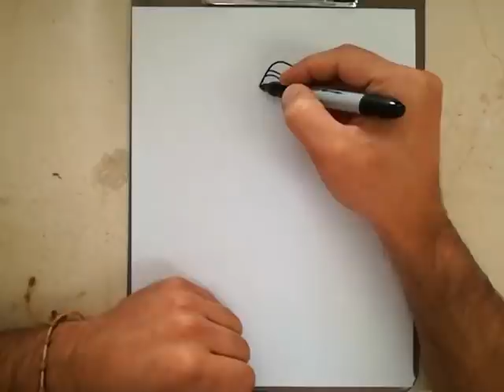COMO DIBUJAR AL MAGO DE FUEGO - CLASH ROYALE